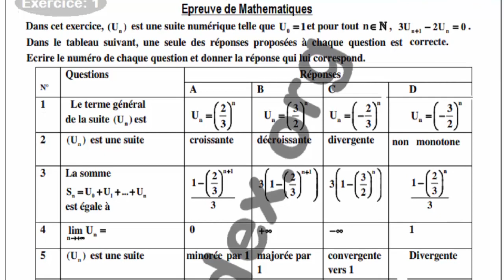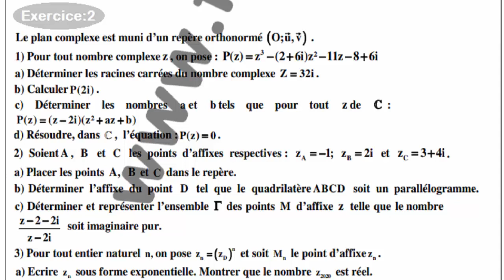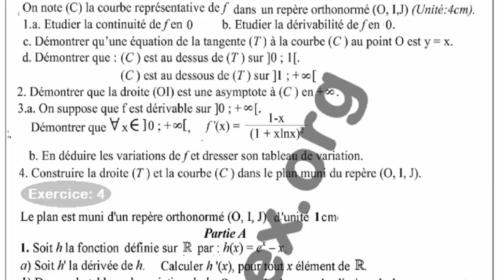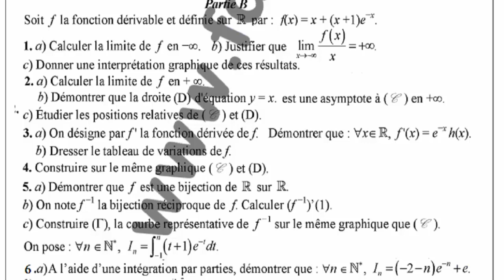TD || PC || Bac Blanc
.مرحبا بكم على قناة منصة الأوائل للتعليم عن بعد أول منصة تعليمية في موريتانيا
التعليم عن بعد فرصتك للنجاح